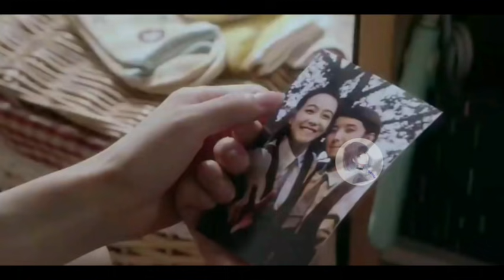She was dumped by her boyfriend, went to the bar to drink and was targeted by the bad guy. In Hindi.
Drama Name: Moonshine and Valentine
Native Name: 结爱·千岁大人的初恋